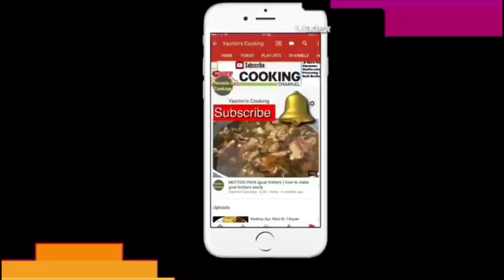Chicken Hareesa With Chicken Kabab (kashmiri Hareesa) By Yasmin’s Cooking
So it is no surprise that the popularity of hareesa, a specialty winter dish, shoots up as the mercury plummets. While this broth-like dish may look like haleem, the two could not be more different.
Made from a cornucopia of ingredients including pulses such as  wheat grains rice and meat, the dish is usually made from lamb meat, but chicken and mutton are also popular.
The ingredients are slow cooked for hours and stirred with a wooden spoon, until the consistency resembles a thick gravy. Then, meat balls or kebabs are added to the hareesa, which gives it a unique taste and texture. Traditionally low on spice, the dish is flavoured with black pepper.
However, red and green chillies are also added to suit the local palate.
Although the recipe followed in Pakistan is the Kashmiri one, its origins can be traced back to the Middle East.
“Hareesa came to South Asia from the Middle East through the Muslim settlers and gained popularity in many parts, specifically Jammu and Kashmir. However, Kashmiris adapted the dish to suit locally available ingredients,” said Malik Aslam, who owns a hareesa shop in the garrison city.
150 gram wheat
1 cup rice
half kg chicken boneless
2 tablespoon ginger garlic
2 tablespoon black pepper
1 tblesspoon chicken powder
salt to taste
1 cup oil
2 green chilli
1 tablespoon all spices
half teaspoon nutmeg
3 onions
(for kabab)
half kg chicken mince
1 tablespoon ginger garlic
1 tablespoon all spices
1 tablespoon black peper powder
half teaspoon salt
1 tablespoon chicken powder
pinch nutmeg